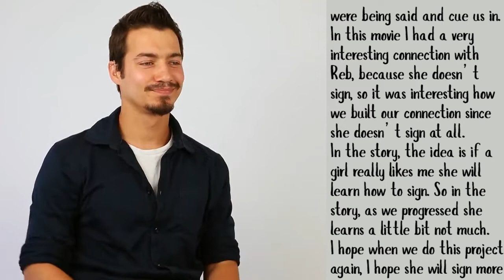A Talk with the Hands - Miles Barbee & Reb Johnson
Miles Barbee and Reb Johnson talk about their experience on and off set of "Talk to the Hands". (Clip 1)